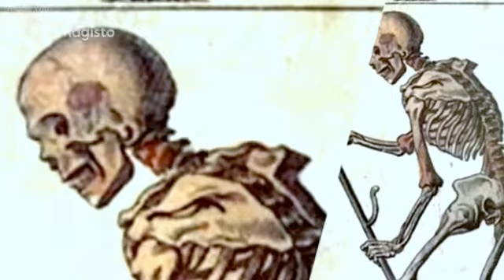Music To Whose Ears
septicinjestment